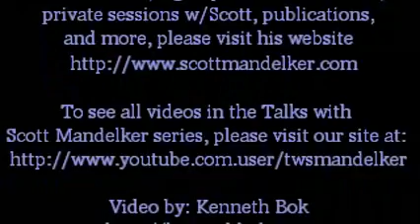Scott Mandelker, PhD: Interview with Ken Bok (part II - Wanderers & Polarity)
Topic: Wanderers, Polarity and the Illuminati

Comments on Cosmic Plan & Wanderers on Earth, the two spiritual paths of polarity, the 7 chakras and 7 dimensions of  the octave (the multi-dimensional solar system). Light & shadow and the play of all creation...